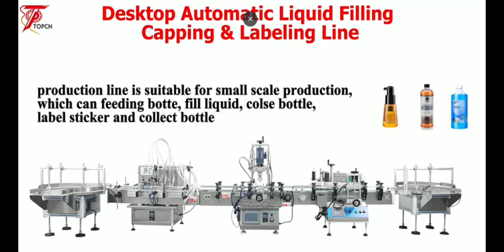Desktop Automatic Liquid Filling Machine Line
Flling capping and labeling for small scale production, suitable for various liquid,low viscosity and non-particulate liquid